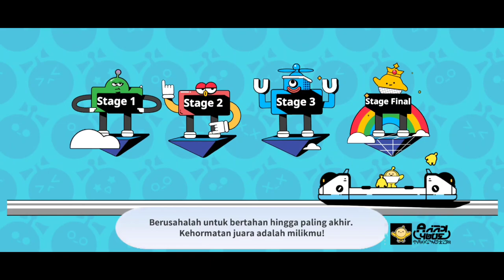Eggy party game no 2 di playstore per 30 oktober 2023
Kita review game no 2 di playstore
Bagaimana mainya
Lets go